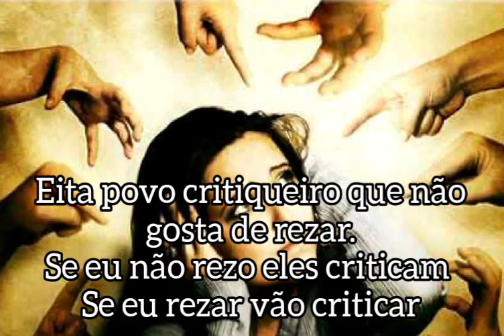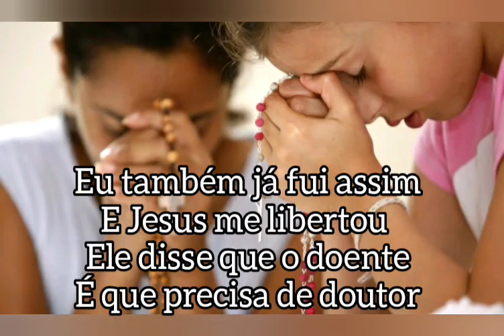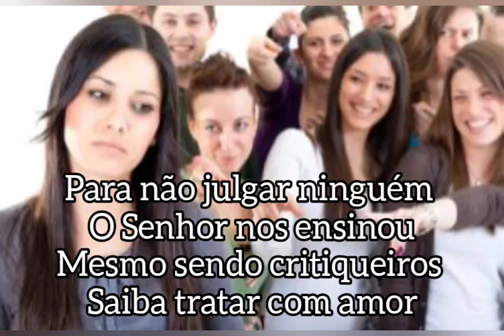Música - Povo Critiqueiro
Música que cantei no Rosário e que é da autoria de João Régis.